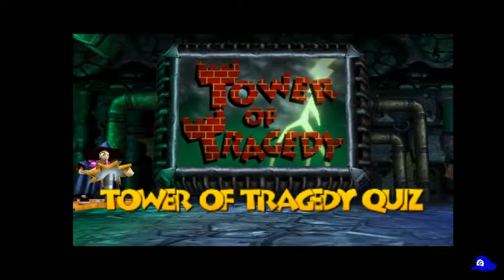Banjo Tooie Part 8: Rev Up Those C Buttons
A bird in the tailpipe is worth 2 in the wheelwell
Why is this boss an fps segment